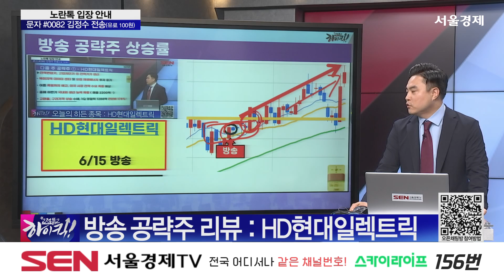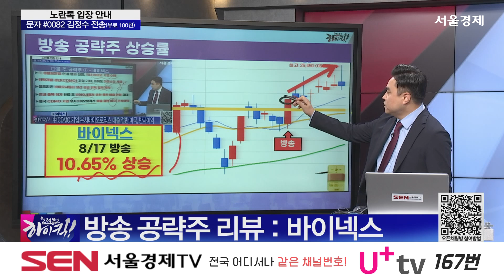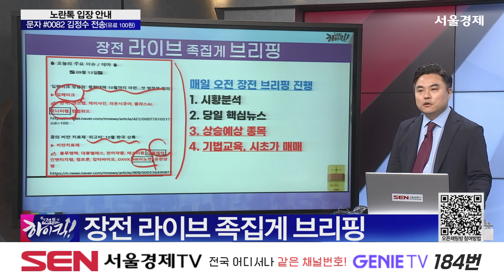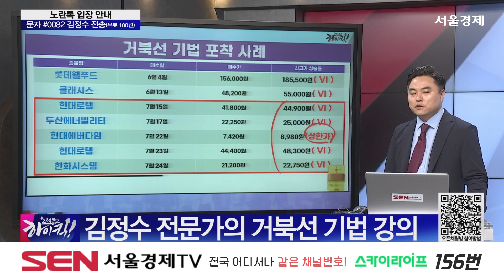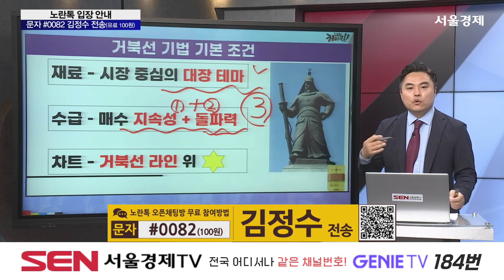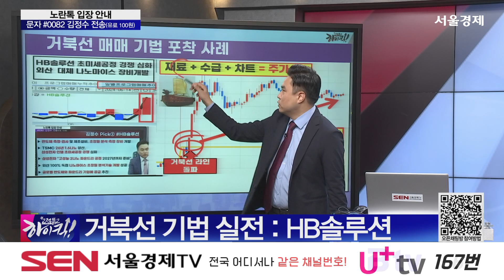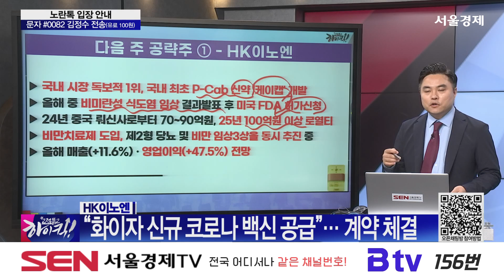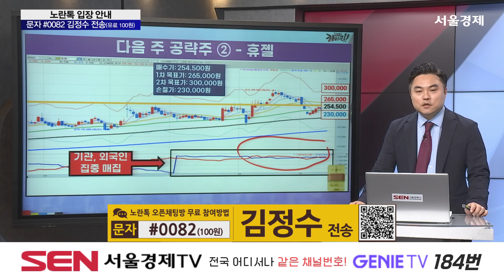고점뚫고 하이킥_2부_49회_20240914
고점뚫고 하이킥 2부 방송 시간: 매주 토요일 오전 11시 ~ 12시